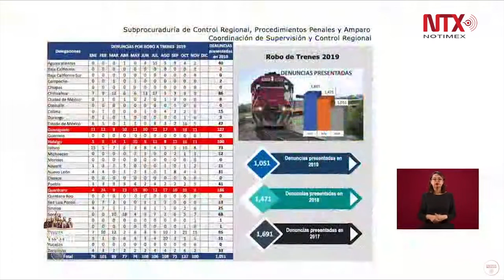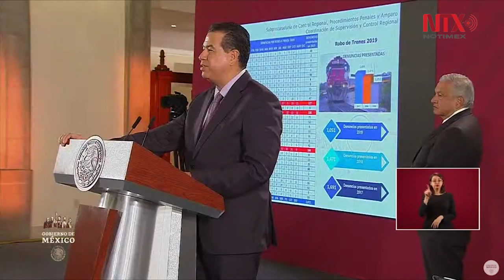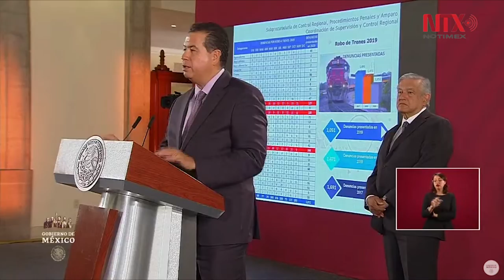Hubo una disminución muy importante en las denuncias presentadas de robo de trenes: Ricardo Mejía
Sobre el robo de trenes, el subsecretario de Seguridad Pública de la Secretaría de Gobernación, Ricardo Mejía, dijo «la Fiscalía General de la República informó que hay una disminución en el robo de trenes. En el año 2018 hubo mil 471 denuncias, y en el 2019, 1,051».